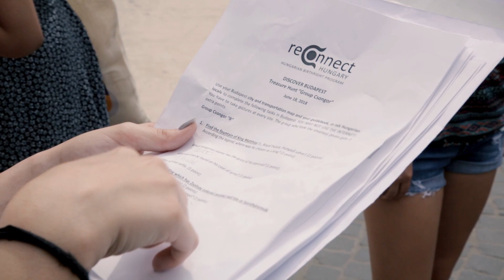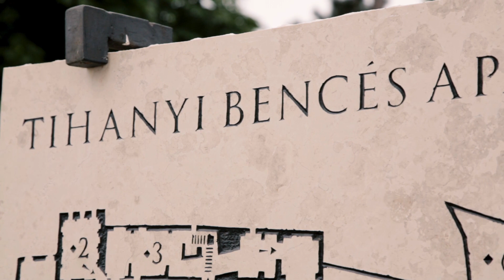ReConnect Hungary - Hungarian Birthright trip (June 16 - July 1, 2018)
Check out the video for a taste of the 2018 Hungarian Birthright trip. Apply for ReConnect Hungary 2019 today and begin the journey to rediscover your Hungarian self.